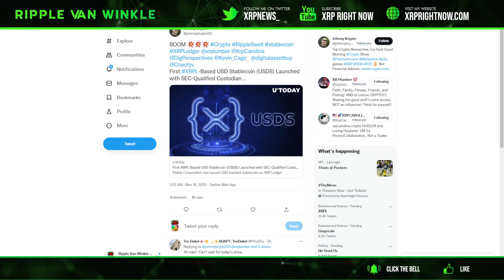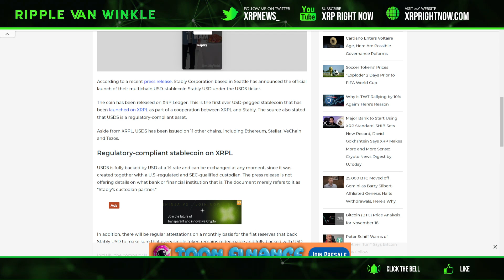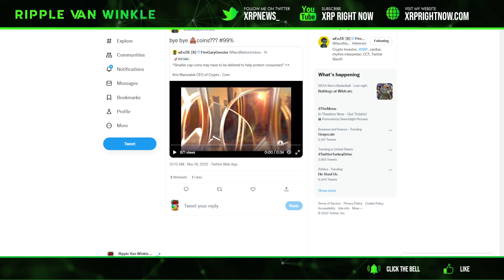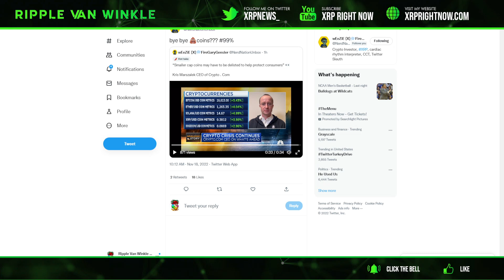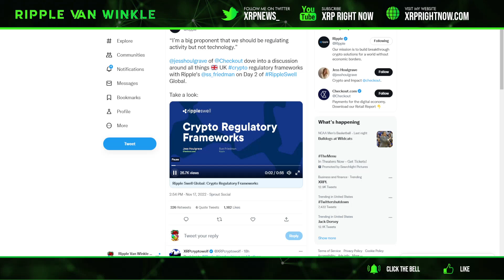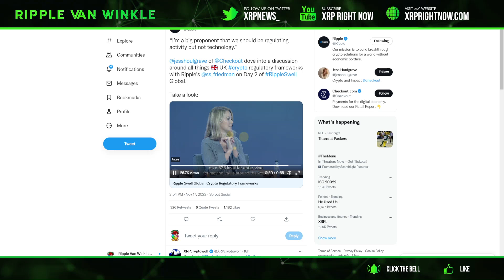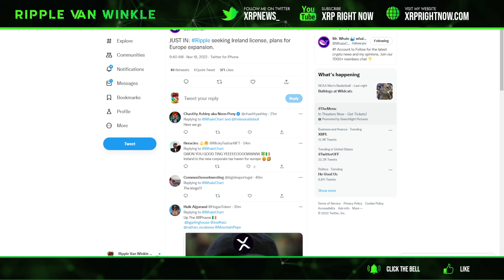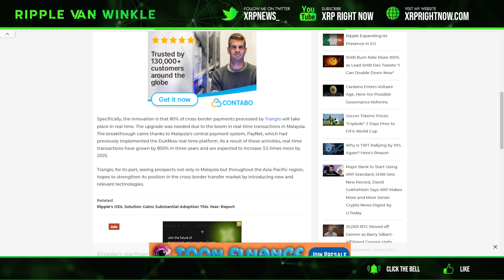Ripple XRP News - 🚨⚠️BREAKING! MASSIVE ON DEMAND LIQUIDITY EXPANSION ANNOUNCED! 800% GROWTH!🚨⚠️